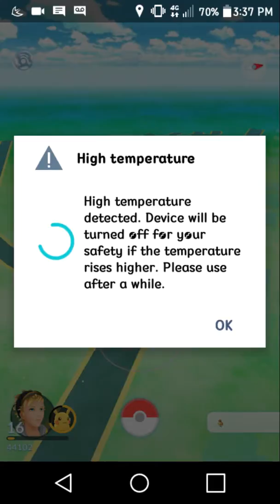All these videos i am sharing now are from yesterday